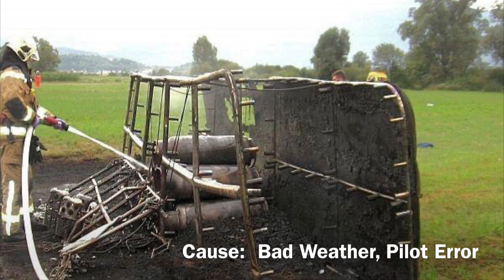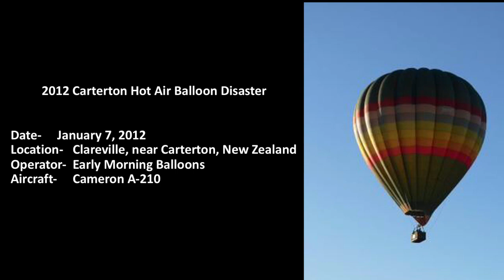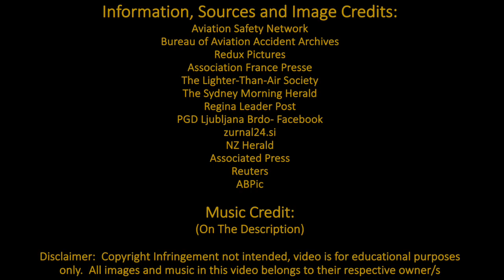The Deadliest Hot Air Balloon Disasters in History